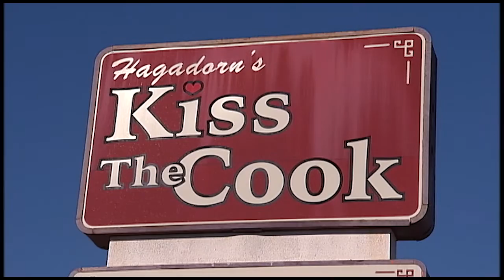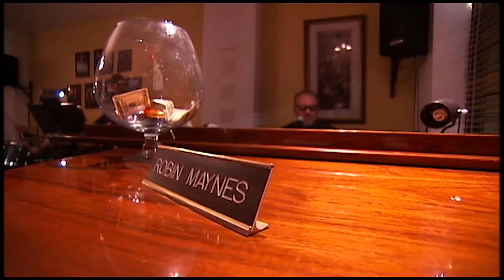Polo’s Italian Cuisine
Glendale Vice Mayor Ian Hugh of the Cactus District profiles three family owned businesses along Glendale Avenue in his new edition of the TV show “Glendale Today”.   Vice Mayor Hugh talks with Polo Blanco and Elizabeth Dore from Polo’s Italian Cuisine about what keeps people coming back to this very popular place.
Vice Mayor Hugh takes viewers on a tasty ride through Polo’s kitchen so they can experience first-hand the culinary talent involved in creating the delicious dishes served and learn how two popular dishes, lobster ravioli and New Zealand mussels are prepared. Polo’s also features live jazz entertainment Wednesday through Saturday evenings.